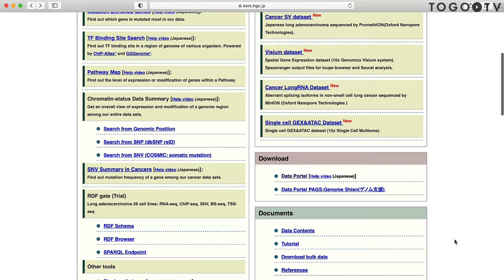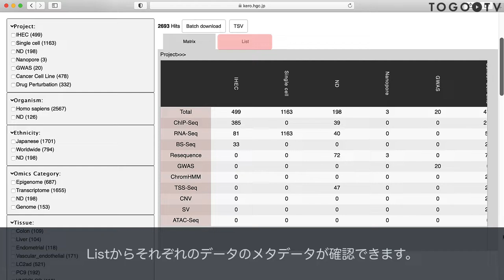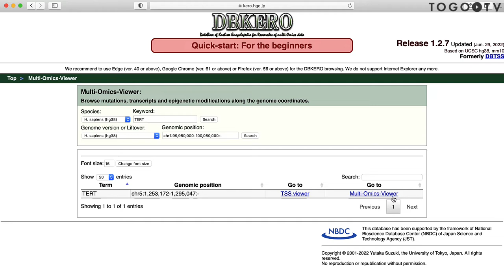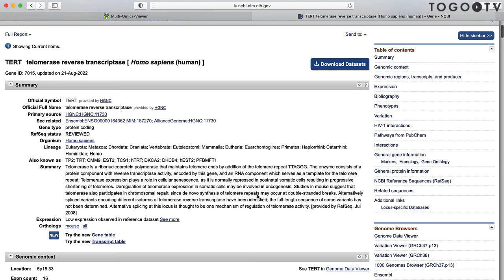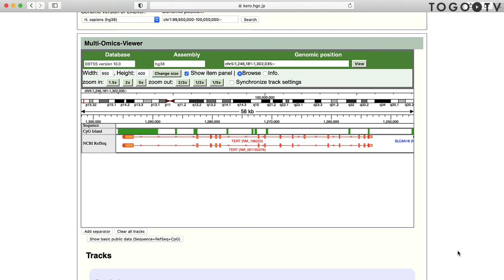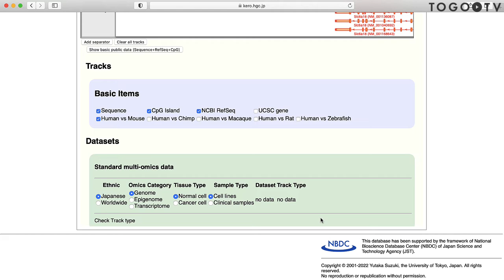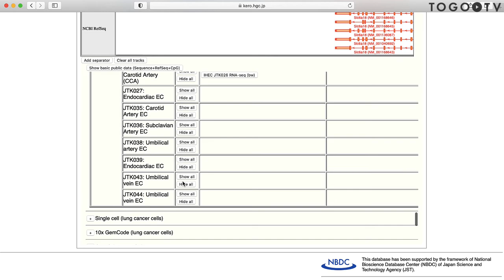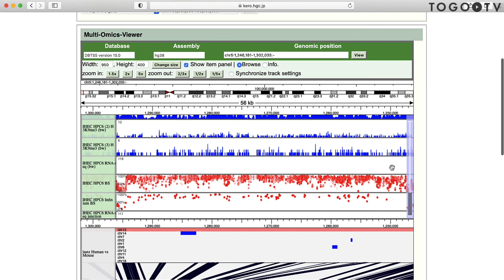DBKEROを使って多層マルチオミックスデータを比較する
DBKERO(The DataBase of Kashiwa Encyclopedia of Researches of multi-Omics data)は、東京大学 大学院新領域創成科学研究科 メディカル情報生命専攻 生命システム観測分野が開発・運用している、「ヒトゲノムバリアントに生物学的機能注釈を与えること」を目的に開発された統合層オーミクスデータ解析プラットフォームです。バリアントの近傍の多層オーミクスデータ（エピゲノム：ヒストン修飾、DNAメチル化パターン；トランスクリプトーム：発現量、スプライスパターン）を広範囲で取得しており、それぞれを比較することができます。DBKEROでは、データとしてmRNA、miRNA、lncRNA、転写開始点等の各種RNA-seq解析、バイサルファイト解析によるDNAメチル化、各種ヒストン修飾解析などを閲覧できます。

00:09 1. DBKEROの紹介
00:40 2. データポータルの使い方
02:10 3. Multi-Omics-Viewerの使い方
05:20 4. Multi-Omics-ViewerのTrackをカスタマイズする